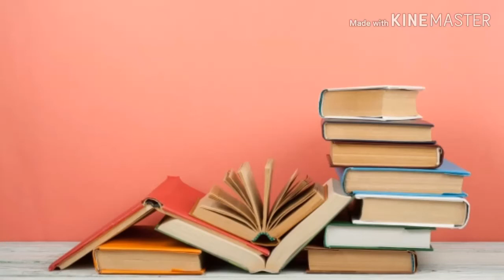Musical instruments vocabulary in English with pictures